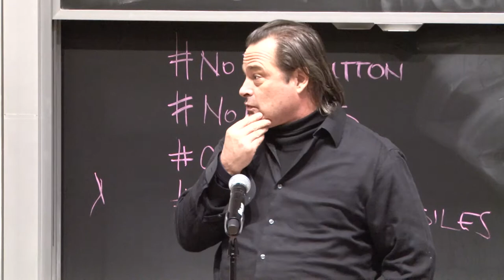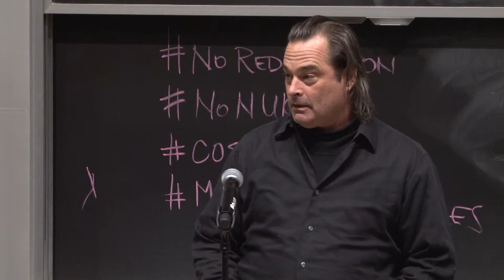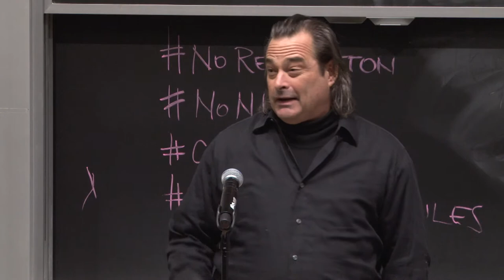Poor People's Campaign, Paul Johnson of MA Poor Peoples Campaign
Final Panel E: Actions for the Coming Period: Cahir: Cole Harrison
Paul Johnson "Poor Peoples 40 Day Campaign.